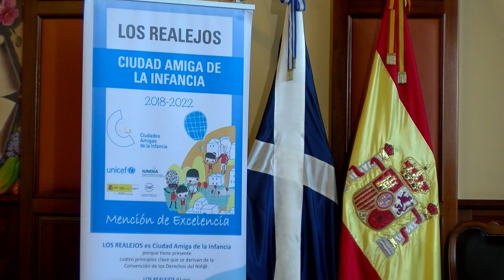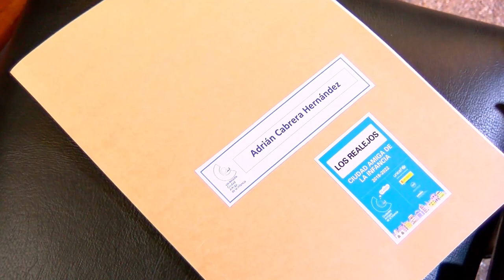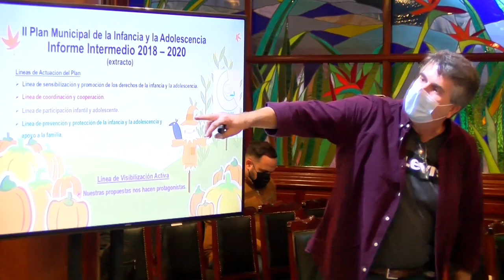Pleno Infantil de Los Realejos (Día Internacional de los Derechos de la Infancia)